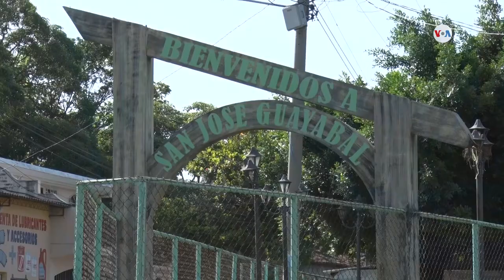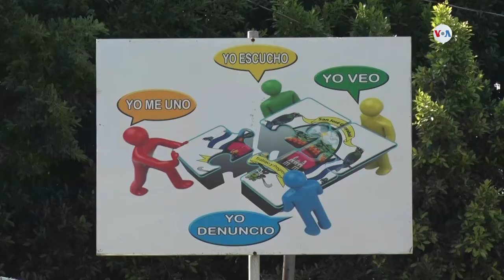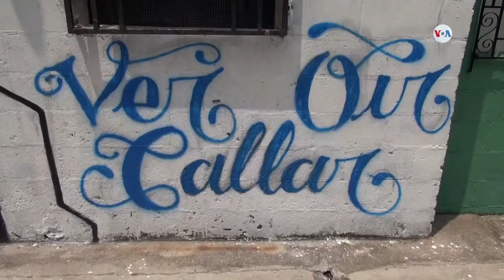Alcalde Vilanova: el terror de las maras en El Salvador